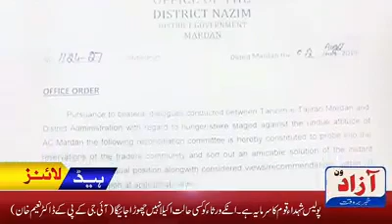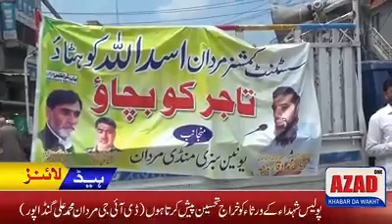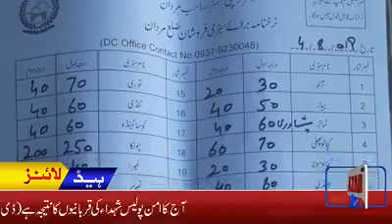عمران خان کا اھم اعلان ۔اور بہت اھم قومی و علاقائی خبریں۔دیکھئے ھیڈلائنز آزاد ون نیوز پر04/08/2019